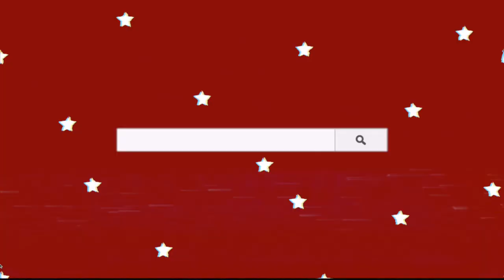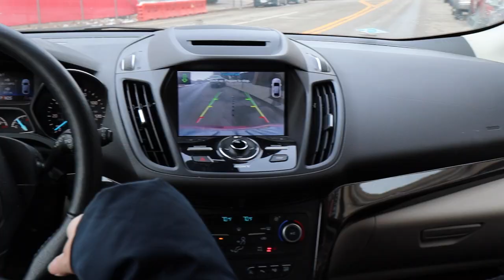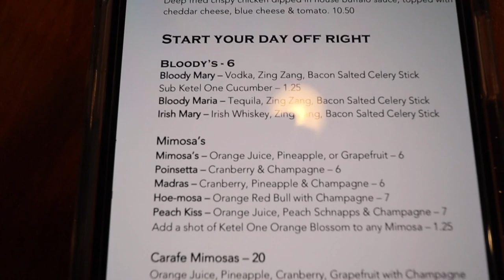NEW FRENCH BULLDOG PUPPY!!! Going to get Brunch + Trying Sushi for the First Time | vlogmas day 18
HAPPY VLOGMAS DAY 18!!! ADORABLE FRENCH BULLDOG PUPPY OMG!

listen to KISS MY GLASS PODCAST NOW!

♡ V L O G M A S   2 0 2 0 ♡

Happy Vlogmas Day 18! MY SISTER GOT A NEW FRENCH BULLDOG PUPPY AND I AM OBSESSED WITH IT OMGGGGG! I also tried sushi for the first time, and we had mimosas at brunch. A pretty good day if you ask me. xoxo LOVE YALL!

♡ S A Y   H E L L O   O N ♡

⇢ Vlog Camera //
⇢ Vlog Tripod //

⇢ Loading Bar Green Screen, Search Bar Green Screen, & Glitch Stars Green Screen // Credit: editing by matthieu His Channel